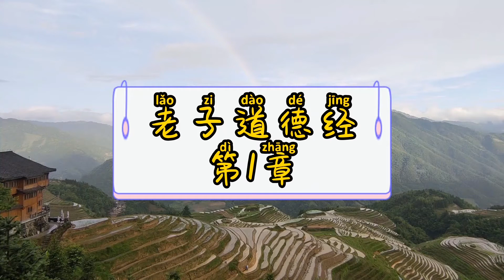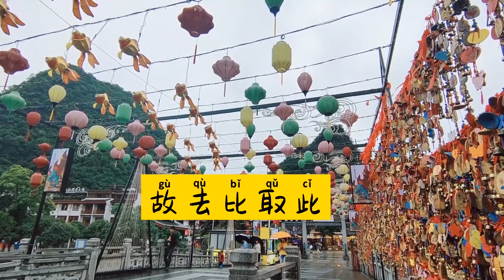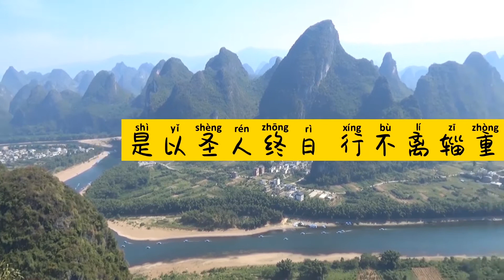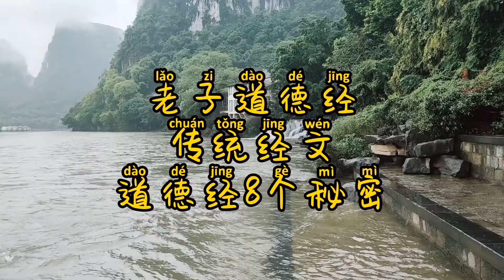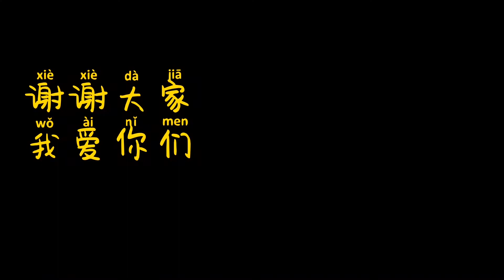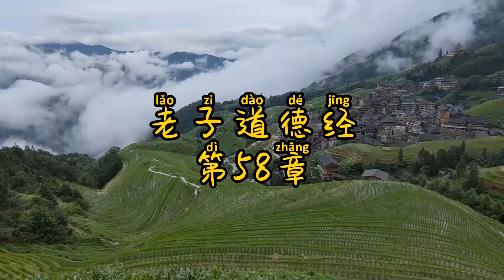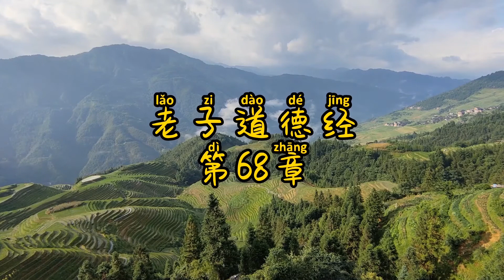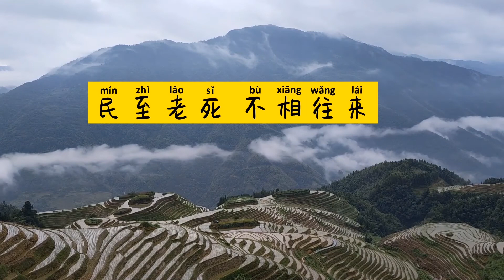老子道德经 81 章The entire Daodejing recording.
Chinese recording of 81 chapters of 道德经